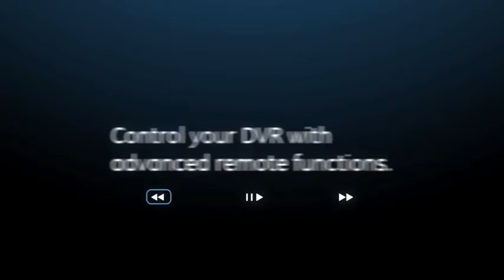Top 5: Mejor control remoto universal | 2021 | Revisión detallada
El control remoto universal MX-450 es un control remoto con pantalla a color que se presentará en el futuro. Se puede programar para usar control de RF con la adición de la estación base MRF-260. Esto significa que no tiene que apuntar con el control remoto al dispositivo que está controlando para ajustar la configuración.
Consolide el control con un control remoto universal GE Big Button de 4 dispositivos. Ya no se preocupe por realizar un seguimiento de varios controladores: el control remoto está diseñado para controlar hasta cuatro dispositivos, incluido su televisor, reproductor de Blu-ray Disc, cable, satélite, barra de sonido y más. Elimine la molestia de programar más de un controlador y disfrute de una configuración sencilla y fácil de usar. Está preprogramado para operar televisores Samsung y una biblioteca de códigos completa empareja el control remoto con las principales marcas de equipos compatibles. El control remoto universal tiene un elegante acabado en negro y cuenta con control de volumen maestro, que le permite ajustar el volumen independientemente del dispositivo seleccionado. Para mayor comodidad, el teclado grande y simplificado hace que los botones sean fáciles de ver. El control remoto está completamente retroiluminado por un LED azul suave para facilitar su uso en una habitación con poca luz o de noche. Organice su entretenimiento con un control remoto universal GE Big Button de 4 dispositivos.
UNO PARA TODOS EL CONTROL REMOTO INTELIGENTE 8 UNIVERSAL
Deshágase de todos sus otros controles remotos usando el Smart Control 8. El One For All Smart Control 8 funciona con todas las marcas de: televisores, satélite / cable, DVD, Blu-ray, reproductores multimedia, consolas de juegos (solo infrarrojos) y audio dispositivos (barras de sonido, estéreos, amplificadores, etc.).
Siga 3 sencillos pasos para configurar su control remoto en literalmente menos de un minuto. En el paquete se incluye una guía de configuración rápida fácil de entender. Alternativamente, el Smart Control 5 viene con una aplicación gratuita para configurar todos sus dispositivos.
Solo presione una tecla para acceder a Netflix, Amazon Prime, Youtube o cualquier otra aplicación de transmisión en línea. gracias a sus prácticas teclas de atajo. Controle varios dispositivos como si fueran uno solo, utilizando las 5 actividades preprogramadas. Utilice fácilmente la función de aprendizaje para personalizar completamente este control remoto según sus necesidades. ¡Controle sus dispositivos y todas las funciones como en su control remoto original!
One For All es el líder mundial en controles remotos, garantizado para trabajar con todas las marcas.